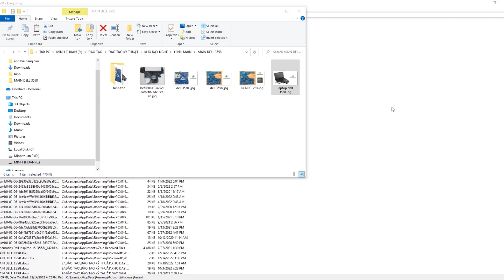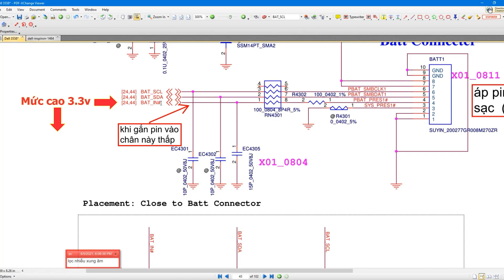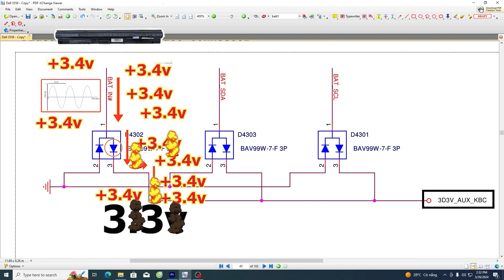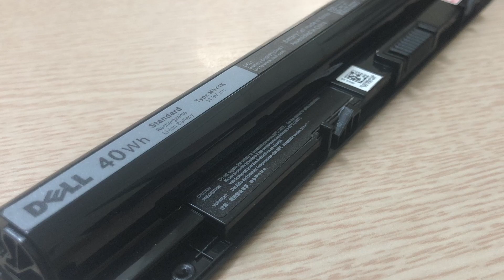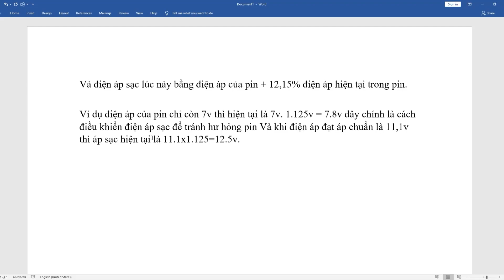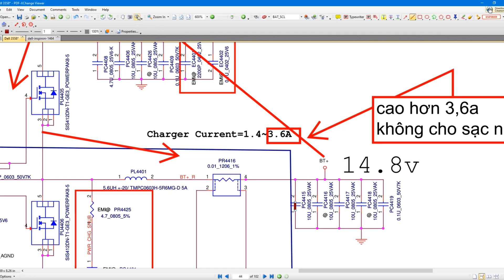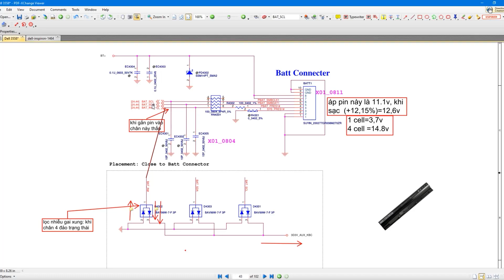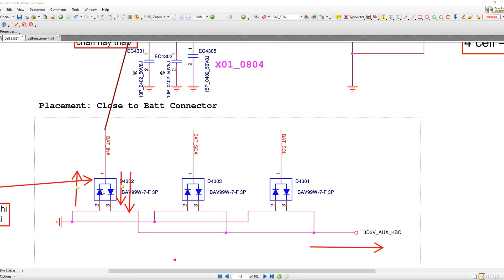Dạy sửa laptop | Khối pin trong laptop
Chamsoclaptop.vn Viet Nam chuyên:
- Sửa chữa laptop -Thay thế linh kiện laptop lấy ngay:
- Bán laptop xách tay cũ mới theo yêu cầu:
- Đào tạo kỹ thuật viên sửa laptop thực chiến bao ra nghề:
 *** CÔNG TY TNHH CÔNG NGHỆ MINH THUẬN
 Đường T2, Đông Hòa, Thủ Đức, Bình Dương
(Thuộc Khu Làng Đại Học Quốc Gia Thủ Đức)
 Cách trường Đại Học Khoa Học Tự Nhiên 100m
- Doanh nghiệp của chúng tôi trên Google Map:
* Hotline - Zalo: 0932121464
Tìm kiếm:
Thẻ hashtag: